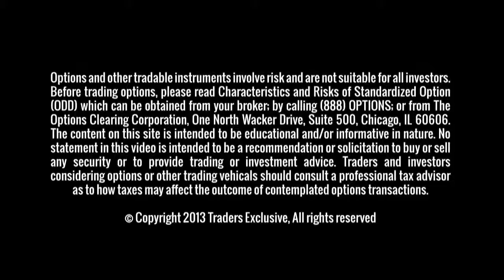Spotting the Pivot on F 5 Networks (FFIV)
| As the uptrend continues, George talks about a trade in F 5 Networks (FFIV).